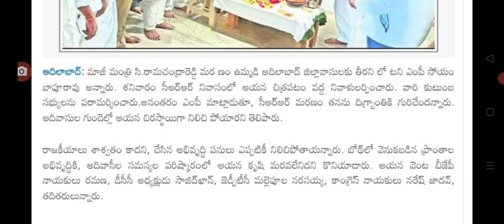తెలంగాణలో కీలక నేత మంత్రి అకాల మృతి Telangana political leaders latest update.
hello everyone today update latest update on telangana political leaders latest update .@sarlcreations